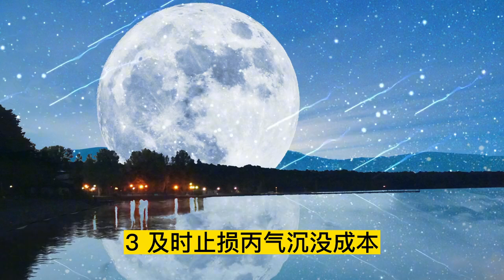散文朗诵《废掉一个人蕞好的方式，就是让他一直坚持》适时知止